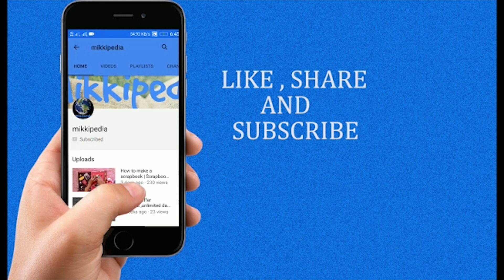Akshay Kumar की ये बाते आप नहीं जानते होंगे | 50 Facts about Akshay Kumar |Akshay Kumar Untold Story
Facts about Akshay Kumar you didn't know|| Akshay Kumar Untold Story

Mikkipedia, is amongst India’s fastest growing online news sites. Mikkipedia Express is building a loyal base of online news consuming audience on Web and Mobile. We provide you with the latest breaking news straight from world.